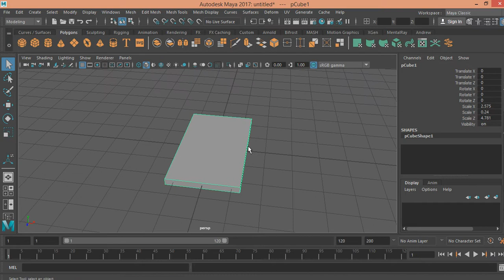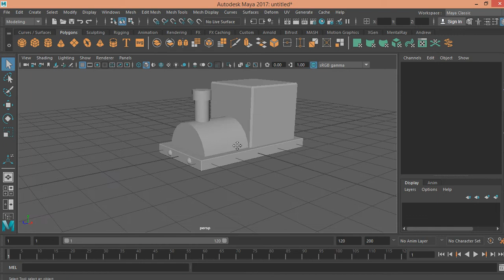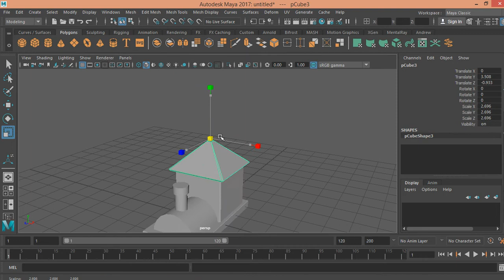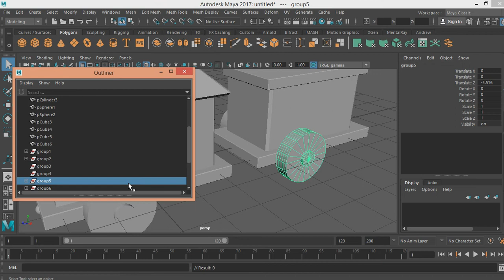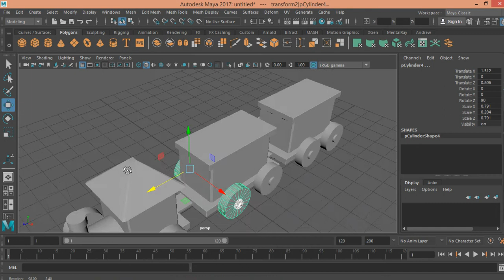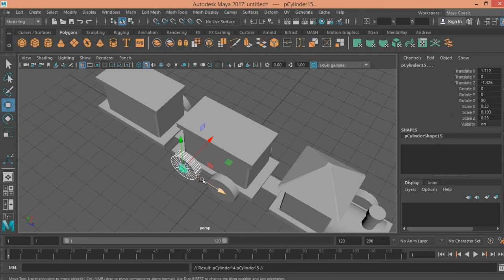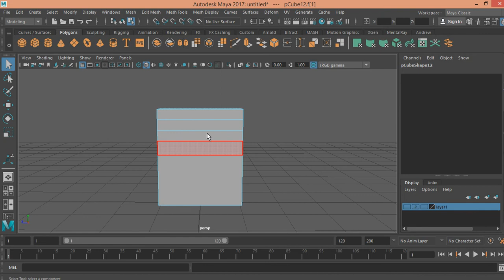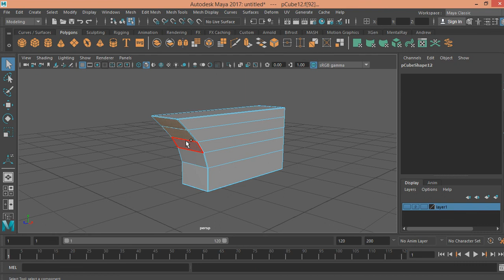Introduction to Maya Software : Pengenalan dasar Maya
Video ini menunjukan pengenalan dasar animasi menggunakan Software Maya.